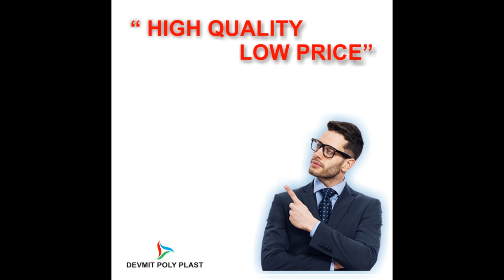Devmit Poly Plast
Multi Layered Ldpe Shrink Film - Devmit Shrink Film is best Suitable for Group pack of Pet Bottles or Jars or Boxes, etc.

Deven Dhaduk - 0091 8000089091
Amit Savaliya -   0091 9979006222